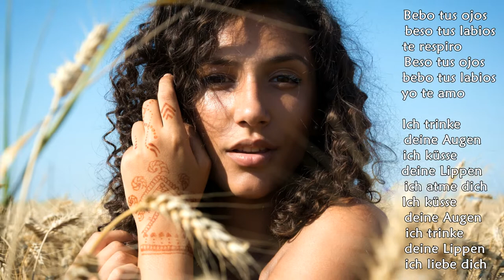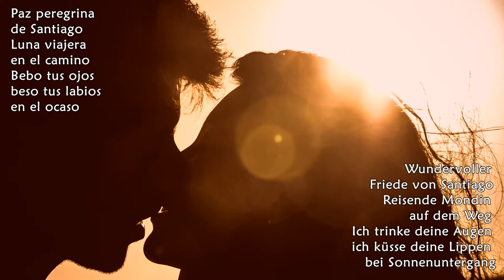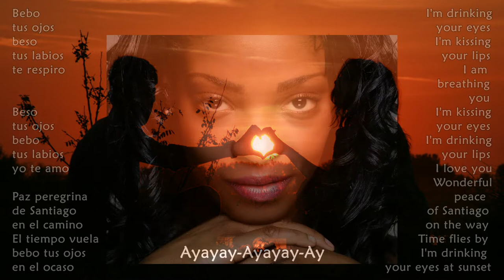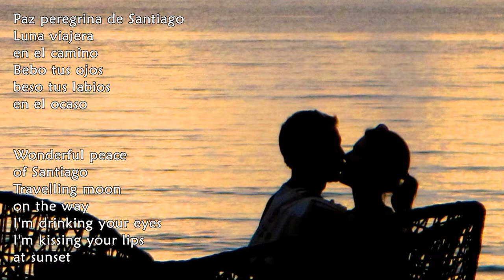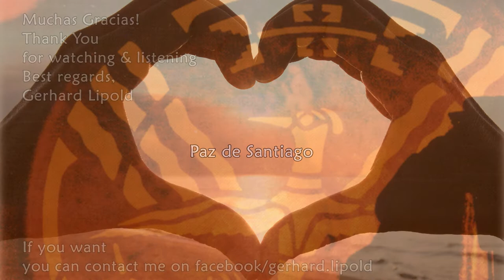Gerhard Lipold: PAZ DE SANTIAGO - Spanish love song by Joao Afonso Lima & Luis Pastor